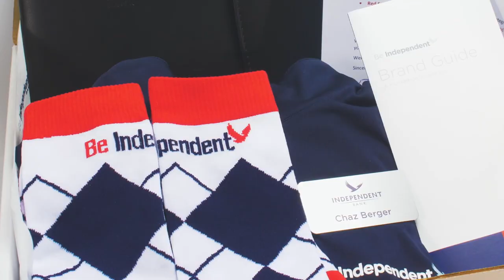Employee Bundle Kits | Trophy House Brands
Our Employee Bundles are designed to gear you up for a day in the office or working remotely. These bundles make great gift for employees, new hires, as well as customer appreciation or stakeholder gifts. We decorate each item in the kit with your brand, including the box! Plus, we will deliver this impressive, custom, kit right to your recipient. All decoration, packaging and shipping are included in the kit price. Let's get to work checking that gift order off your to do list with this turnkey solution.